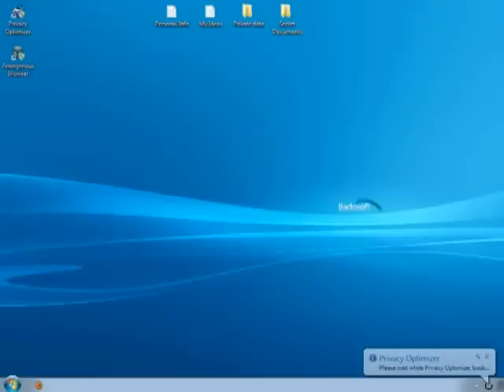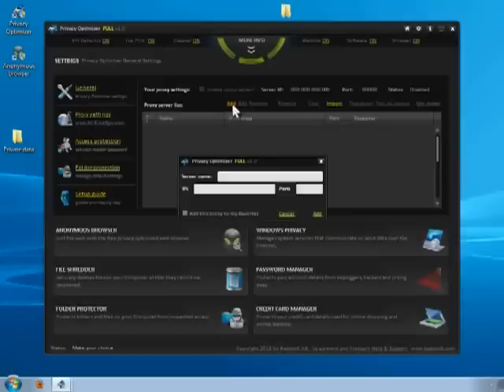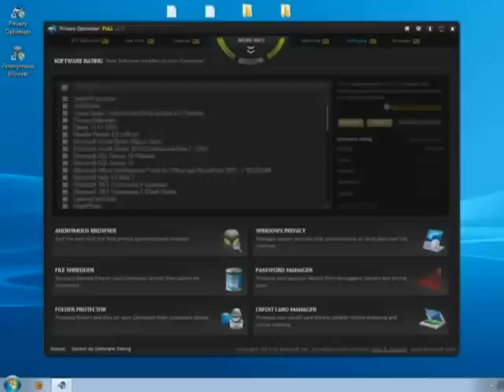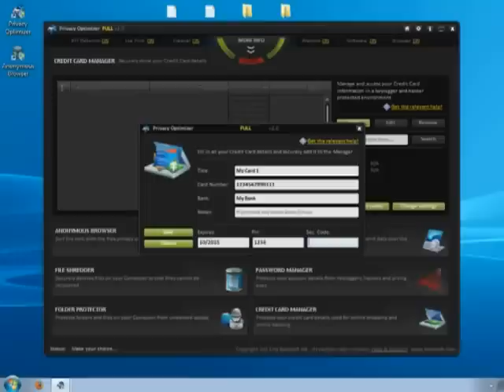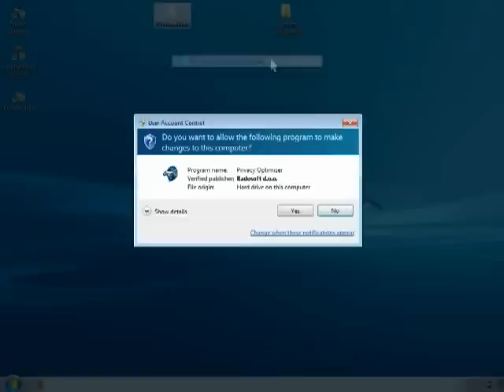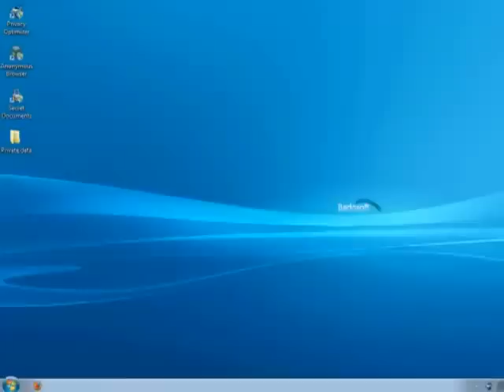Privacy Optimizer - Make the right privacy settings!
Privacy Optimizer comes with a Tools Suite that provides 10 valuable tools to help users protect their personal information and use the Internet safely at the same time.
These tools let each individual user choose the optimal privacy settings that will keep them safe. They also serve to protect information such as files & folders, credit card numbers, passwords and more.

Users of Privacy Optimizer can choose to remain anonymous on the Internet by hiding their IP address and surfing via the included anonymous web browser. Privacy settings for Windows users can be customized and allow users to disable services they do not wish to use.

The Privacy Optimizer offers tools to rate websites, software and web browsers. Users of the program can contribute to its ratings and help each other catch any website, software or browser that is harmful to a person's computer.